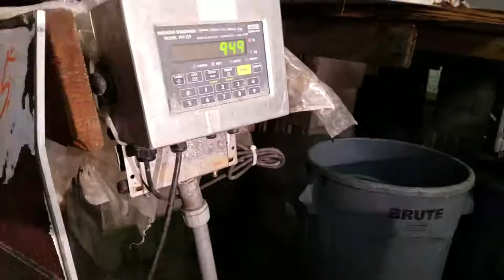Holland Seafood LLC - "Live Eels on Wheels"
Holland Seafood Transportation LLC is a company that specializes in the transportation of live seafood. My father Martie Bouw is the owner and started the company back in 1991 when we moved to America. He is the only person in the USA that buys eels this way and ships them over seas. You can call this a one of a kind operation! This a tribute video to all his hard work and what he loves to do. Love ya DAD!!